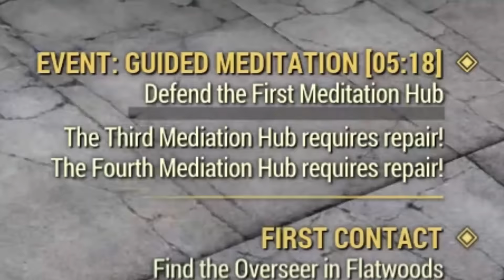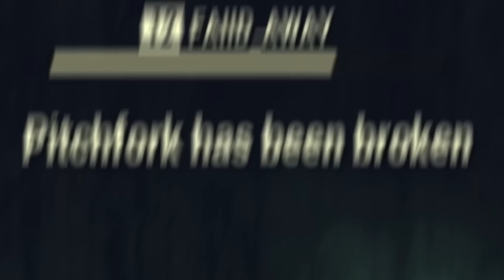Fallout 76 but nobody likes me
Fallout 76, explore the wastes with your friends. If you have them, which I don't.

A Friend
A Thirsty Ghost
Aaron Sygiel
Adam Harmston
Adam Midderigh
Adamska Marazzi
Alanna White
Alec McGillivray
Alex Grant
Alex Ohlsen
Alice Painter
Amy Sowada
Anders
Andrey Chicgagov
Anthony Keller
Ashlyn Mashburn
Atomic F. Magician
August Janklow
Augustus McCullough
Austin Kohagen
AwesomeOK1
Barbara Csef
Becca Plenderleith
Becky Loxterkamp
Ben is a narwhal
Ben Mckimm
Billy McGuire
Birdnation
Blair Krolak
Book Braich
Braden Hinkle
Brett
Bri Gilly
CadeRaid15
Calhoun Cattell
Calvin Mysko
Cameron Schultz
Cara Barugh
Cara Hudson
Casey Brelsford
Cassandra Huynh
Catelyn Berglund
caydenj
Chance
Chandee Carson
Charli Walker
Charlie Turner
ChaseIsSexy
Chloe Curtin
Clayton Garrett
ConFect
Corrie Sachs
Courtney Owens
D. wetherilli
Damian Grudzien
Damian2211
Daniella Cioffi
Dave Matthews
Deacon Cronin
Denny lawlor
Diamond Riley
DJ 6i
DocBrown097
Dominik Bender
Dylan
Ectoplasmictoast
Eden Kaufman
Eleanor Rist
Elektra Krusell
Elisa Shafer
Elizabeth Pereyra
Elliott Braganza
Elspeth Shell-Moyer
Emylee Wolfe
Esteban Prince
Ethan Cutrone
Excinic
Faylene Keep (SL name EPDreary)
Finlay Goodman
Finn H Drude
Forestbreeze
Garrett Mozingo
Gil
Giovanni Cremers
Guen Hollinghurst
Heather
Heather M
Henpard Youtube
HummaKavula
Ian Farrington
Idril
Ilia Abashin
Infinite WingWah
Itaki Vlar'mon
Jack Gregory
Jack Lane
Jacqui Sebo
Jade Goodman
Jagez
Jaiden
Jake Meals
James Highmore
James Otter
Jamie Hurley
Jana SuchomelovÃ¡
Jaxsen
jaz lye
JD Money
Trinemaus
Jessica Corazza
Jessica. Mrs Vain.
Jessie Medina
Jill Wind
Jonah Marx
Jonny Wheater
Jordan Hogue
Jordin MacDonald
Joseph James
Josh Endersby
joshua mavoa
JoÃ£o Dezordi
Julia Miller
Julianne Trammell
JumboGibbon
Kara Bond
Kathleen Bruce
Kathleen Phillips
Katie L Wheeler
Kelsey Kern
KelvinORamos
Kenneth Findley
Kristy Watkins
Kurobasaka
Lady Charon
Lauren Miedel
Lenny Salter
Letty Mason
Lewis
libby h
Lindsey
lionxv
Logan Carter
Louise Ivy
Lucy Buglass
Luke Westwood
Lulu Rose
Maeve
MagnificentMaja
Mairead McCorey
Malachi Hargreaves
Mario Rathmacher
Mary Davey
Mathias Svedberg
Maxicide Smith
mayli
Michael
Michael Collins
Michaela Tharby
Mikaela K
Misery
MissPengywin
misterbob
Mitchell Bond
Mitchell Stevenson
Mr.lemonjunkie
Necia Navine
Nicholas Dux
Nicholas Vann
Nickolas Cucumber
Nicky Price
Nicolas Schmuck
Paige phillips
Papir
Paul San Nicolas
Pedrothegeneral
Peter O'Flynn
Phil Nottage
Poseidon
Pylades Drunk
Randall Ratermann
Remo Taudien
Rikz Dehli
Robin LindstrÃ¶m
Robyn Gray-McMath
Rowan Aldridge
Seabass
Sean Behan
Serena Rubendall
Sgt Chubb
Shane Amanda
shane mclernon
Shane Mitchell
Shane Murphy
Sheri Gruver
Shiba Martyn
Signal42
Sir Jimothy of the Pickens
Skylar Horstman
Sorrelfox
stefanjm
Stephanie Robinson
Summerlycoris
Sydney Stamford
Taylorwailer
Theo Baier
Thomas Cave
Thomas Whalen
Tmac
Trophonix
Tunapaw
Tyler Cains
TÃ­mea Farkas
Victor
Whitley
YakSmash